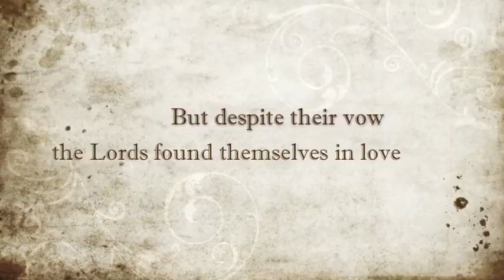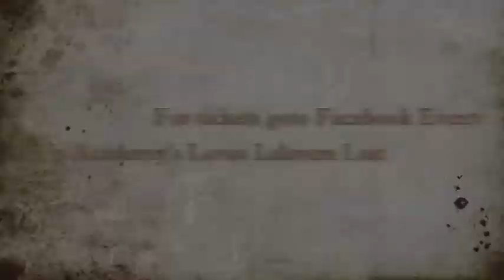Shakespeare's Love's Labour's Lost play trailer (Rise Up Academy)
This is a play trailer. The full length play will be performed at the historic Draper Theater in Draper Utah, USA on May 16-17, 2014. Friday May 16, 7:00pm. Saturday May 17, matinee at 2pm, then an evening performance at 7:00pm. Goto Facebook Event "Rise Up Academy's Loves Labours Lost" for tickets and more information.

Summary: King Ferdinand of Navarre is a scholar with his three lords. He decides the best thing they can do to improve their study skills is to swear off most food, most sleep and ALL Women! But he forgot the Princess of France was coming into town to negotiate a land title on behalf of her father.

Camera and Editing work: Valerie Harmon
Cast and costumes: students at Rise Up Academy
Props: Heidi Sorensen and Savanah H.
Location: Timpanogos amphitheater